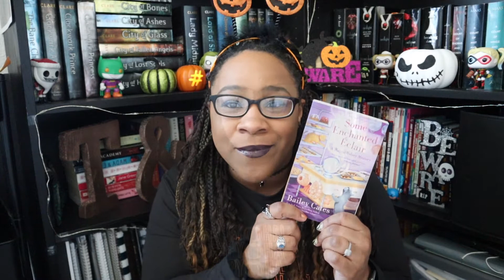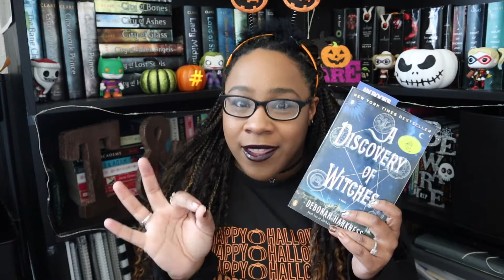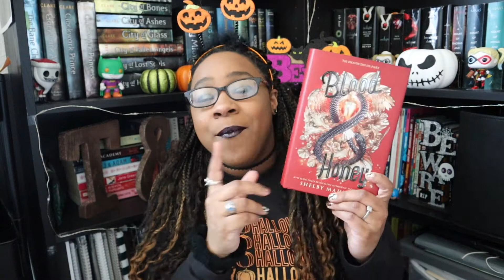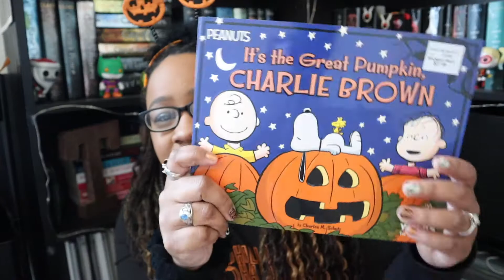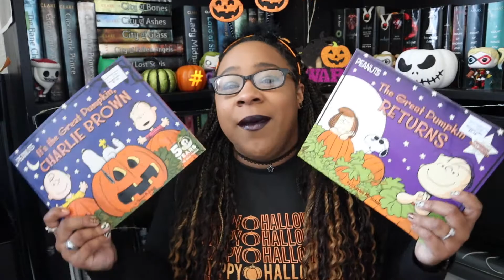OCTOBER TBR | ASHLI'S LIT LIST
Hey y'all! Its spooky season and I'm ready for some spooky reads! Hope y'all enjoy!
Let me know whats on your October TBR!

Amazon Wishlist